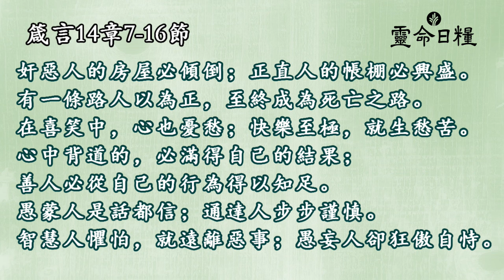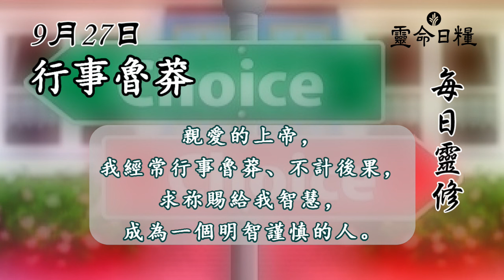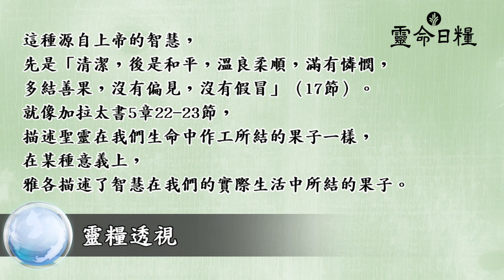9月27日 行事魯莽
九月主題 | 末世論

9月27日  行事魯莽
箴言14章7-16節

愚人驕傲自負，行事魯莽。
—箴言14章16節，當代譯本修訂版

反思
你看過哪些行事魯莽的例子？
你要如何避免行事魯莽衝動呢？

禱告
親愛的上帝，我經常行事魯莽、不計後果，
求祢賜給我智慧，成為一個明智謹慎的人。